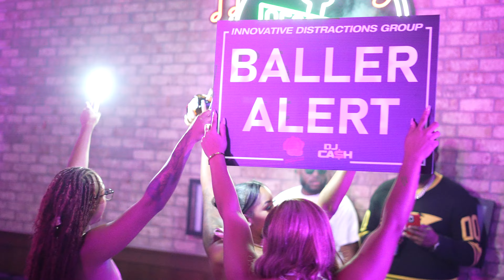Turns Up in Naptown - Shin Dig Sept 10 Directed By MillytheShooter